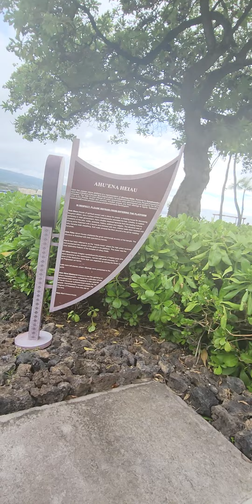Visiting in Kamakahonu National Historic Landmark in Kona, Hawaii.